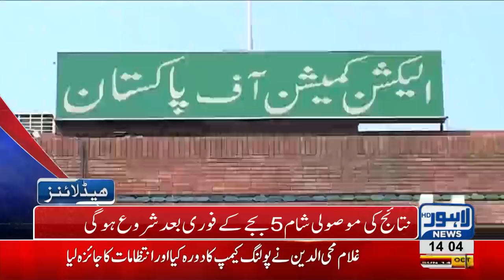02 PM Headlines Lahore News HD – 14 October 2018